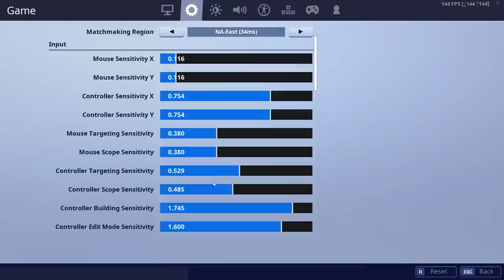I found my Perfect Sensitivity...